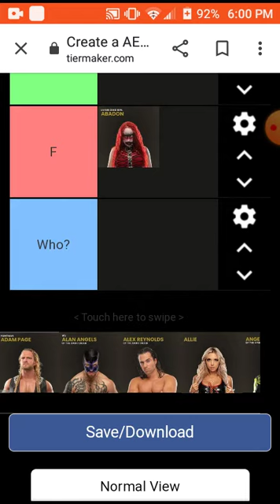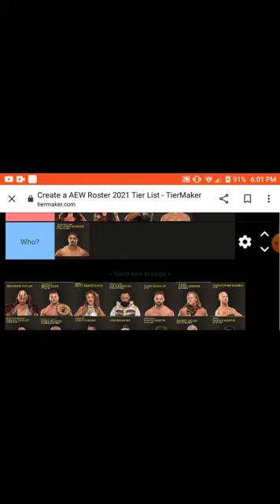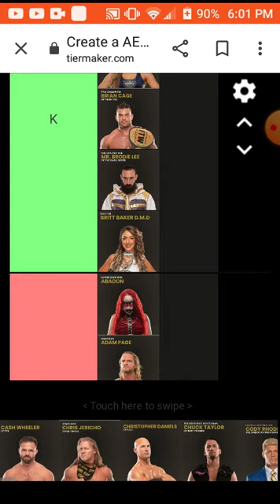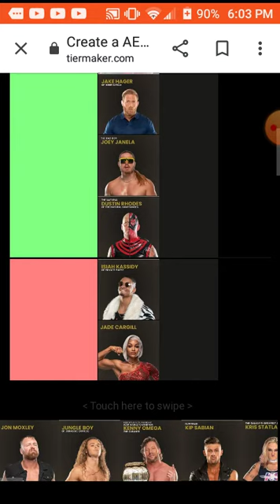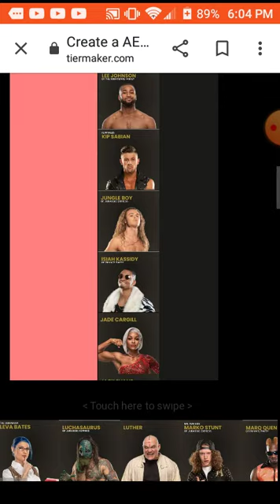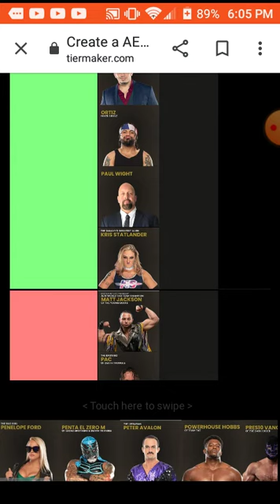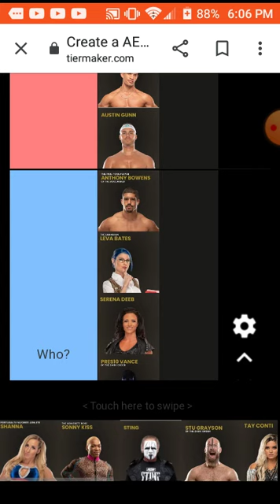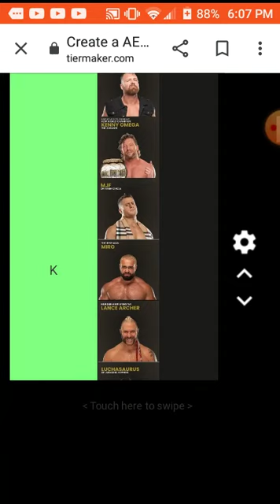keeping and firing AEW Roster 2021